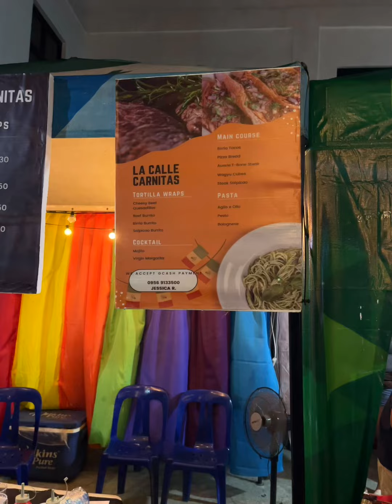tomboy din kasi ako